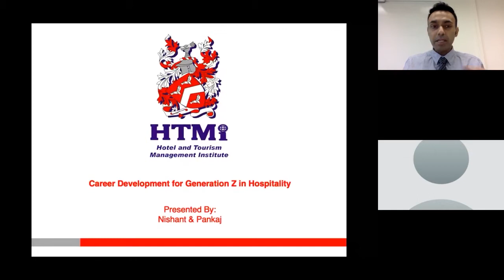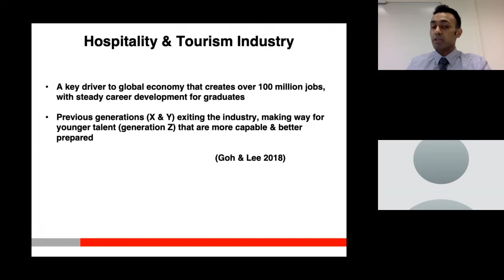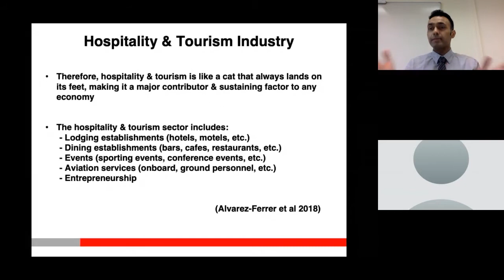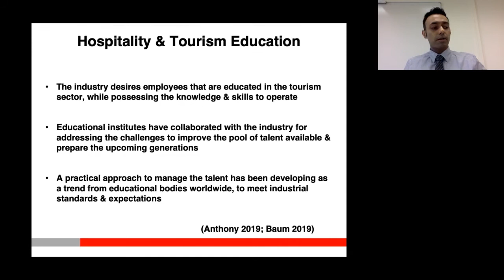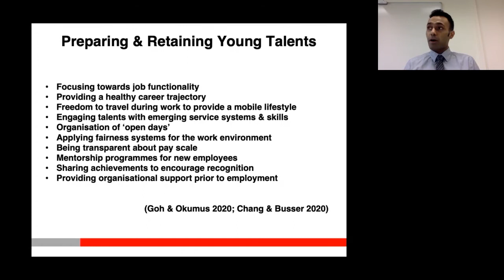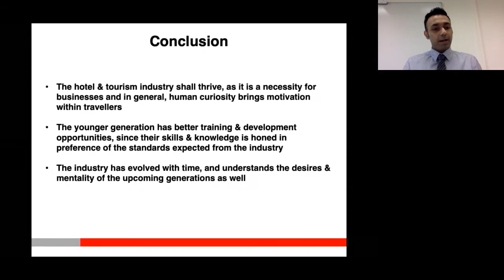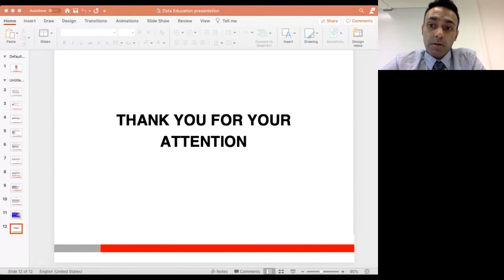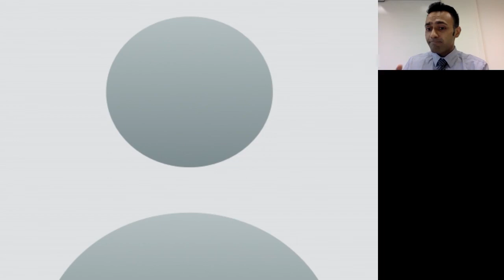Career Development for Generation Z in Hospitality & Tourism | HTMi Singapore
At the Global Hospitality Education Expo 2020, we hosted a Breakout Session by Mr. Nishant Suri, Training Manager, HTMi, Singapore